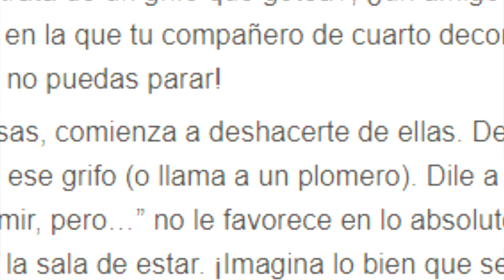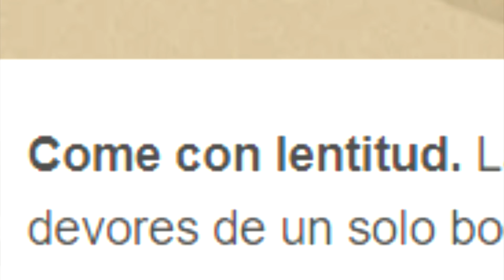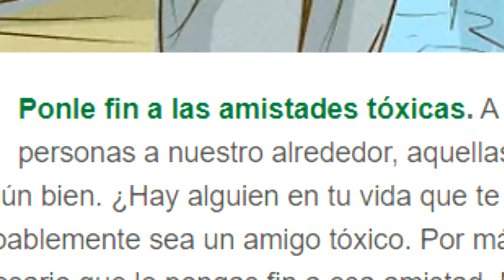SI TU VIDA ES UNA MIERD4 MIRA ESTE VIDEO (si no también)